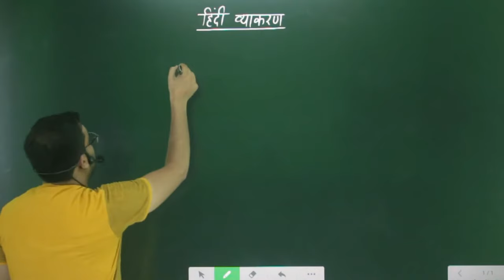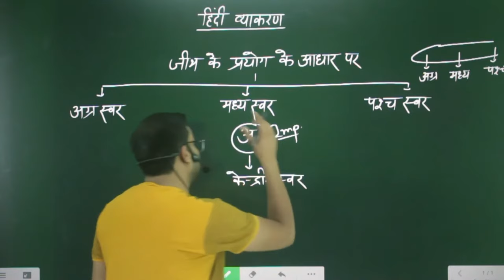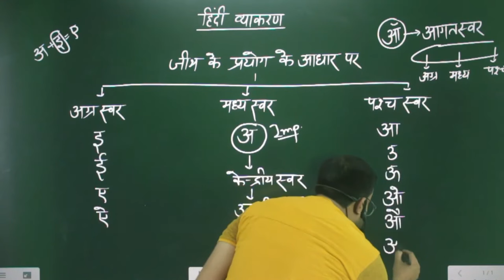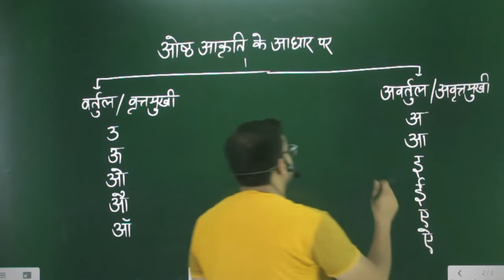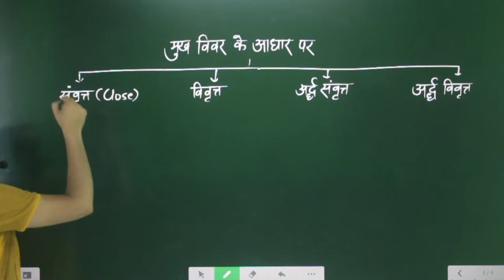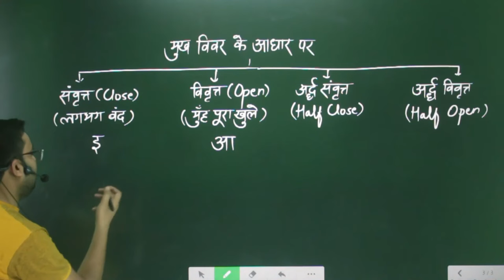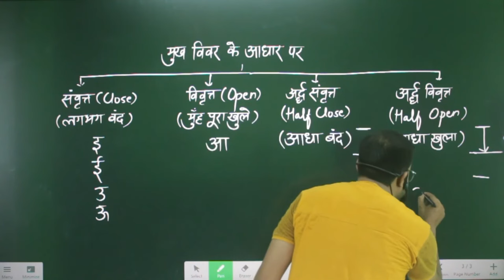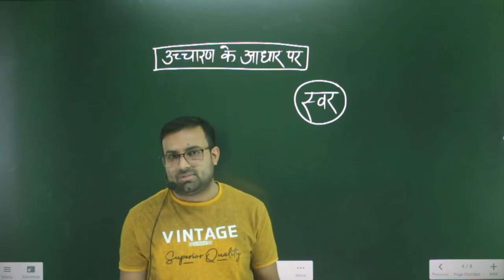UPPSC 2024 | RO-ARO Re exam | सम्पूर्ण हिंदी व्याकरण | COMPLETE HINDI GRAMMAR l ro/aro uppcs Lec-2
UPPSC 2024 | RO-ARO Reexam  | | हिंदी | Hindi - Complete Strategy | कौन - सी Booklist Follow करें, समीक्षा अधिकारी परीक्षा के लिए हिंदी कैसे पढ़ें??
RO ARO परीक्षा की संपूर्ण हिंदी 60 नंबर के पेपर मे पूरे नंबर लाने के लिए ये  संपूर्ण है
इस वीडियो में RO ARO समीक्षा अधिकारी /सहायक समीक्षा अधिकारी के प्रारम्भिक परीक्षा के लिए जो सामान्य हिन्दी (वस्तुनिष्ठ/Objective) का पेपर है उसके सभी 6 टॉपिक को सम्मिलित किया गया है।

uppsc 2024
upsc ias result 2023
mains result 2023
upsc final result 2023
how to cover upsc syllabus
complete booklist and strategy for uppcs
uppcs books for english medium
uppcs 2024 pre exam date
uppcs prelims current affairs
uppsc ahc ro aro 2023-24
up pcs mains result